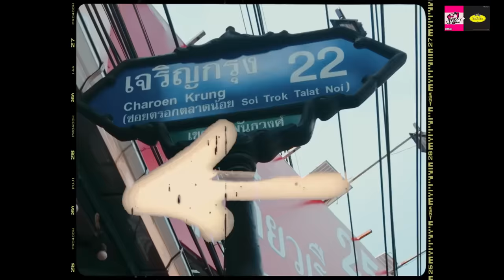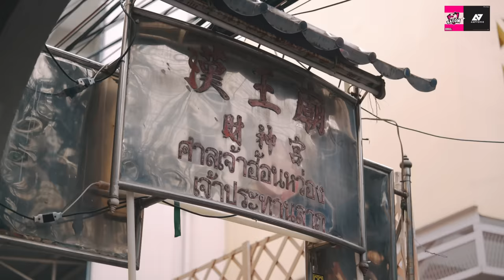VLOG ตะลุยถ่ายเสื้อ Jersey ย่านเจริญกรุง ไหว้พระขอพรตรุษจีนกับ @erez6368 @Kimsensei และ Moowan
新正如意 新年发财 (ซินเจียยู่อี่ ซินนี้ฮวดไช้) สวัสดีวันตรุษจีนนะคะชาว เบคFamily ขอให้ตรุษจีนปีนี้ทุกคนมีความสุข ความสมหวังกับทุกเรื่อง วันพิเศษแบบนี้เราก็มีของขวัญมาฝากเพื่อน ๆ ก็คือ VLOG สุดพิเศษ ถ่ายเสื้อ Jersey กับไหว้พระขอพรวันตรุษจีนไปพร้อมกับ เต้ (Erez), คิม (Kimsensei), โตโต้ (Moowan) ร่วมกัน โดยเส้นทางการถ่ายเสื้อนั้นเริ่มต้นที่

ถนนเจริญกรุง 'เจริญกรุง' เป็นถนนสายสำคัญที่มีเรื่องราวทางประวัติศาสตร์ โดยถูกสร้างขึ้นในสมัยรัชกาลที่ 4 เป็นถนนสายสำคัญที่เชื่อมต่อย่านสำคัญของกรุงเทพฯ หลายแห่งและในตัวถนนเส้นนี้พวกร้านรวง หรือบรรยากาศก็เข้ากับเสื้อ Jersey ตัวใหม่ของ Bacon Time ที่มี Concept คือ Anywhere,Anywear ไม่ว่าที่ไหนคุณก็สามารถใส่เสื้อตัวนี้ได้
และศาลเจ้าโรงเกือก ตรง ซ.วานิช 2 แขวงตลาดน้อย ศาลเจ้าที่นี่มีอายุร้อยกว่าปีแล้วค่ะโดยเป็นศาลเจ้าที่คนหลายคนจะมาไหว้ในช่วงตรุษจีนเพื่อเป็นสิริมงคลให้กับตัวเอง โดยศาลเจ้าเก่าแก่นี้มีตั้งแต่มารัชกาลที่ 5 โดยศาลเจ้านี้มีที่ดินติด ริมแม่น้ำเจ้าพระยา โดยมีการดูแลรักษาให้สวยงาม

ซื้อเสื้อได้ที่นี้เลยยย Bacon time Jersey summer 2024 custom name
Welcome Erez jersey ชื่อด้านหลังเป็นชื่อ Erez